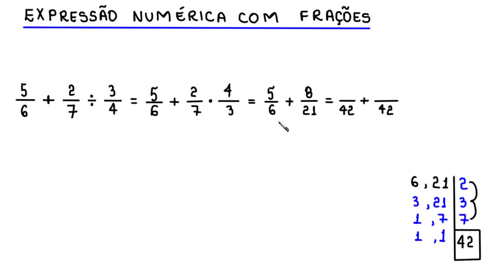EXPRESSÃO NUMÉRICA COM FRAÇÕES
o cálculo do valor de uma expressão numérica com frações.

Fortaleza - CE
60840974

Sony Vegas

Atube Catcher

MICROFONES

Lapela Sony: ECMCS3